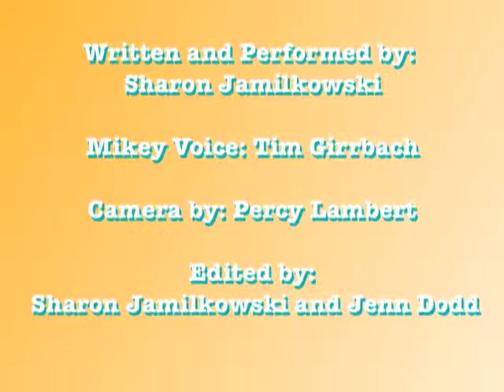Perfectly Petunia- Spa Day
I've Got Munchies is a public access TV show airing on Manhattan Neighborhood Network on Mondays at 11pm. For full episodes check out- FREE on iTunes and Youtube.